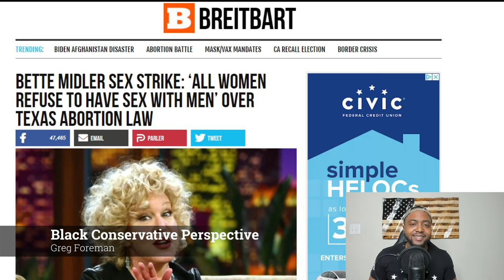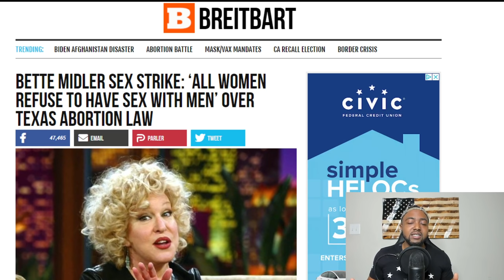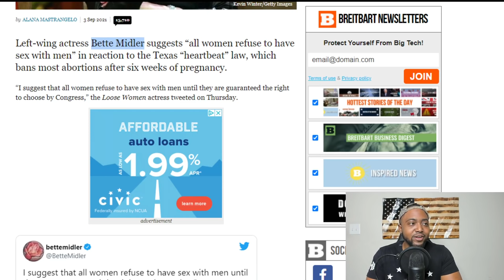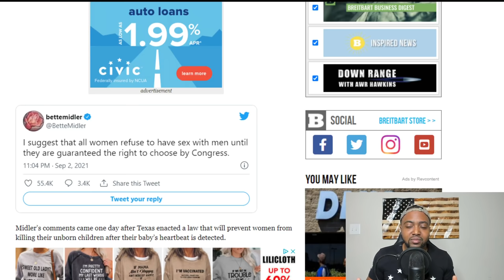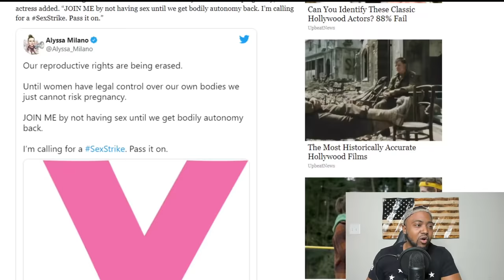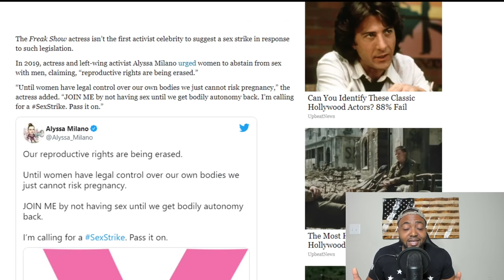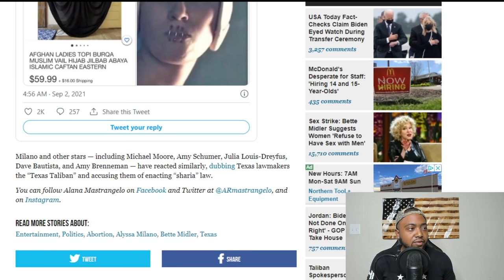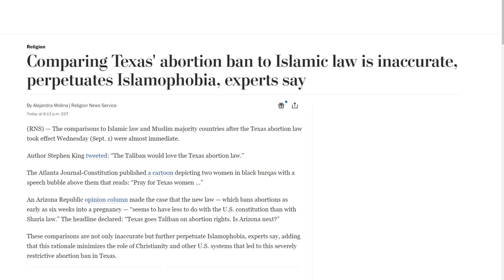Bette Midler Demands Women Refuse To Have Sex With Men Until Women Have The 'Right To Choose'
Left-wing actress Bette Midler suggests “all women refuse to have sex with men” in reaction to the Texas “heartbeat” law.